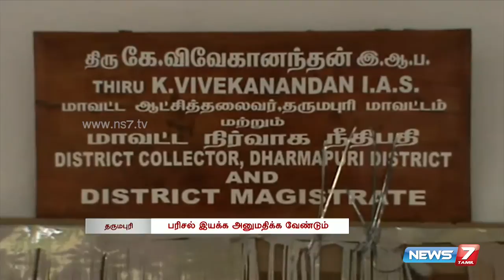Ban for Coracle rides at Hogenakkal | Tamil Nadu | News7 Tamil